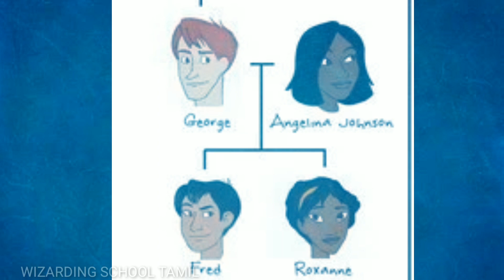The Weasley family Explained in Tamil (Entire life of Weasley's + Fred's death )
Enjoy the video and watch fully for complete information

In this video I Will be explaining about the origin , history , life of the Weasley family before and after Battle of Hogwarts
The Weasley Family is One of the Noblest family in the wizarding world with kind heart and down to earth nature .

 I would also like to thank all the friends for their support to this channel